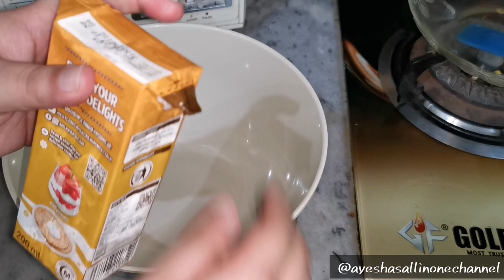Mango Delight|Daal Chawal| Gratitude is very important|Dill k qareeb loug❤️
Musician: @iksonmusic